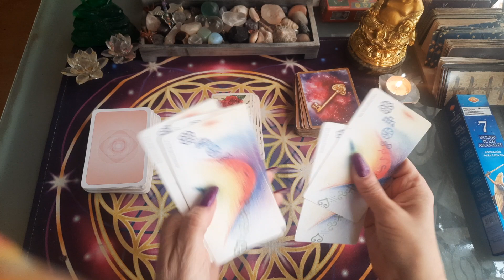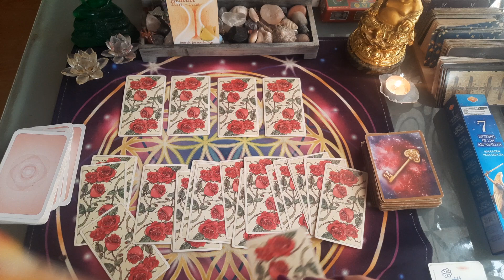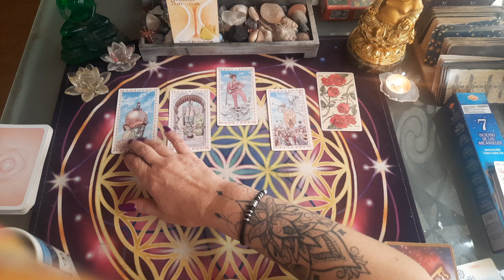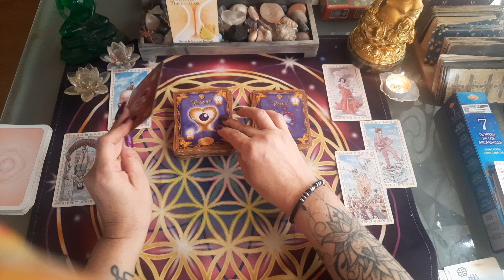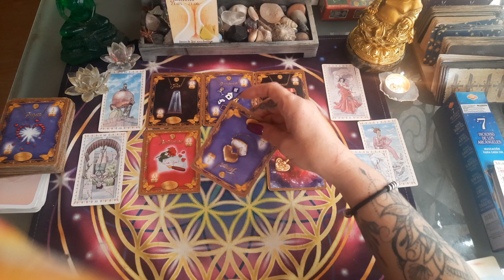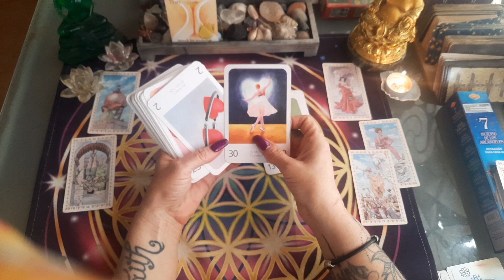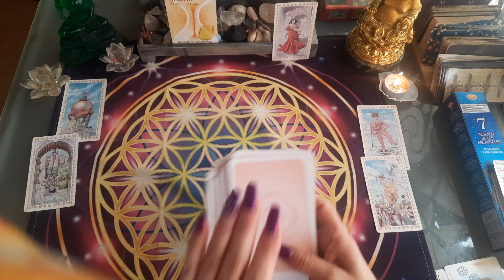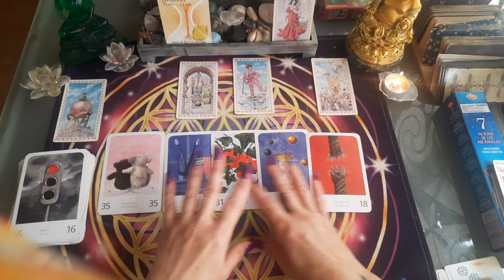GÉMEAUX ♊️ AMOUR 💖 💘 JANVIER 2023 ,couple et célibataire, ouverture, prenez votre temps